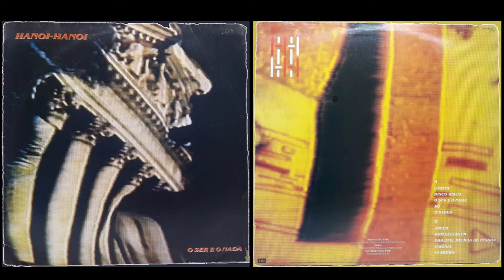HANOI-HANOI - O SER E O NADA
O Ser e o Nada - Hanoi-Hanoi

Quero te dizer tudo aquilo que eu sei
Sobre nosso caso sentimental
Antes de perder você de vez
Sinto que você me ama e me odeia
Teu cinismo frio Prêt-à-porter, suicida e louca por prazer.

Sendo que não dá pra ser
Você dá o que não tem
Você sabe quem sou eu
Eu te amo e digo

Tua intimidade e pura ilusão
Teu narcíseo cego sensacional
Tudo em volta é só contradição
Na tua fala findo falo do fetiche
Rainha da fofoca disse me disse
Teu silencia é tua perversão

Você diz que dá e não deu
Pra não ter o que não quer

No fundo você é linda e legal
Cheia de cultura e instinto animal
Protegida pela insensatez
O que te faz a puta mais interessante
De gozo imprevisível, linda e distante.
Esquecida do amor que fez

Tanto que não da pra ter
Você tem o que não deu
Eu te amo e grito

Você diz que tem e não quer
Tudo que você me deu
Eu te amo e quero ter
O que tive e não foi meu